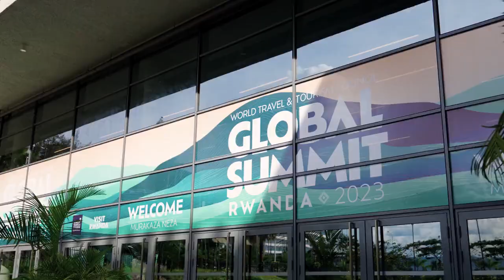WTTC Global Summit in Rwanda - Day 1 Highlights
GSRwanda kicked off yesterday & travel leaders gathered as we start a dialogue around Building Bridges to a Sustainable Future. 🛫🇷🇼

Any reproduction without the World Travel & Tourism Council's written consent or illegal distribution of the content in any form will result in immediate action against the person/companies concerned.